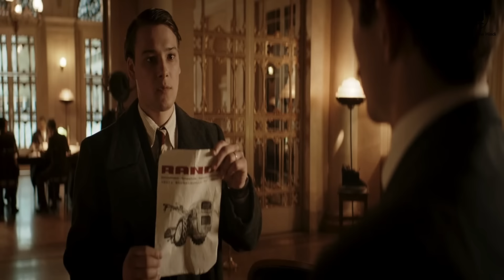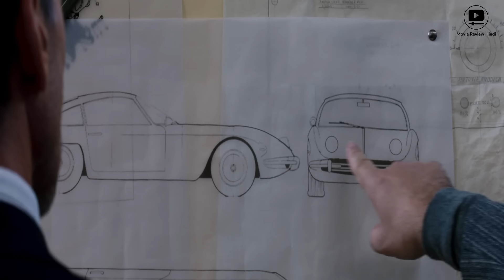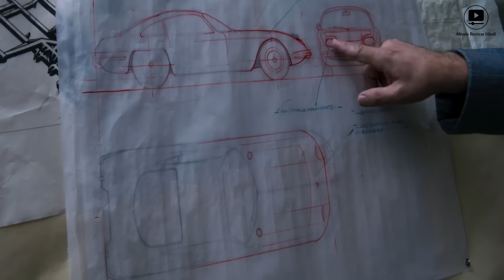Son of a Poor Farmer's transform a used Tractor into world first Lamborghini Car | Explained In Hind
And the video and footage are taken from Amazon Prime

About this Movie: Lamborghini: The Man Behind The Legend ' Follow the journey of ferruccio Lamborghini' the future of Lamborghini.